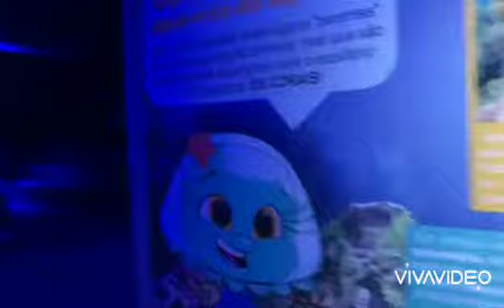EMOCIONANTE PASSEIO PELO O INCRÍVEL AQUÁRIO DO RIO DE JANEIRO RJ